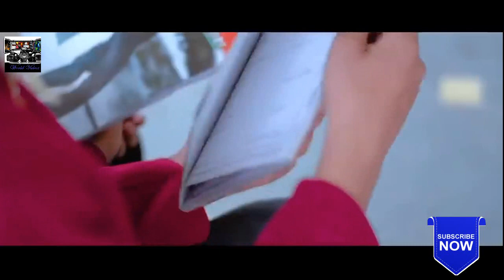✔Kiri Wadunu Goyam (කිරි වැදුණු ගොයම්) - Asanka Randima (Video) Sinhala New Songs 2018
අසංක රන්දිමගේ අළුත්ම ගීතය - කිරි වැදුණු ගොයම්

Artist - Asanka Randima
Lyrics - Asanka Randima

ගායනය - අසංක රන්දිම
සංගිතය - ගයාන් රැන්ඩි
ගීපද - අසංක රන්දිම
- worldvideos ♛